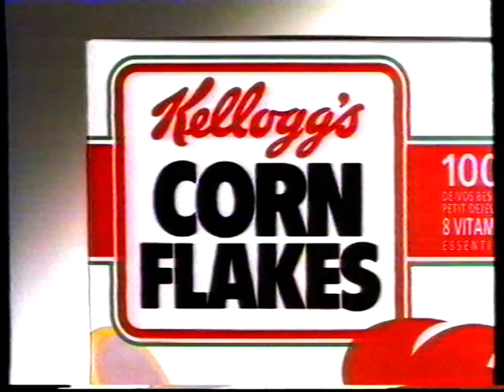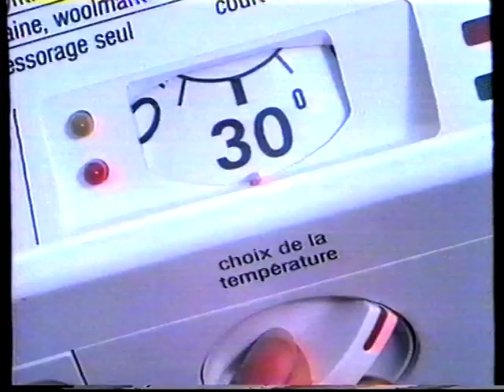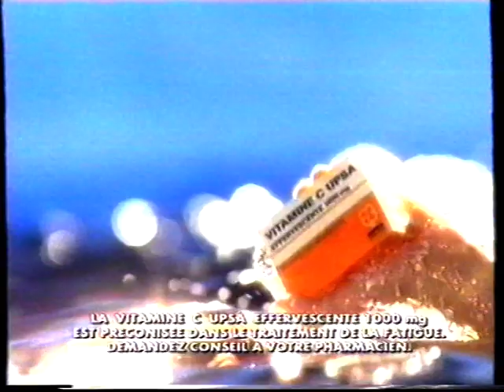TF1 - 1993 - Publicités